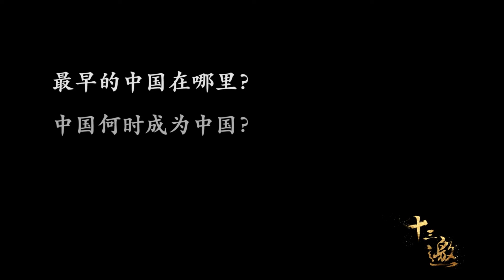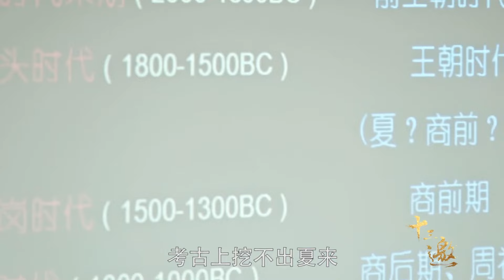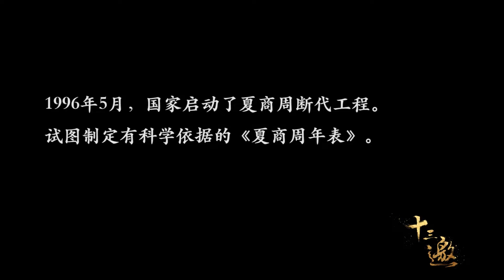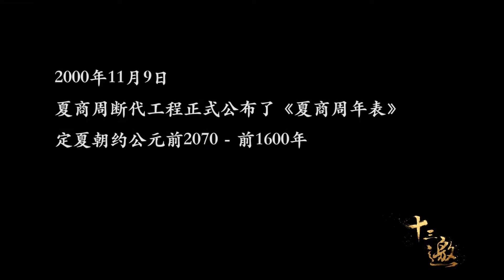三星堆文明并非无法解释，而是不好解释，它有太多诡异的地方！